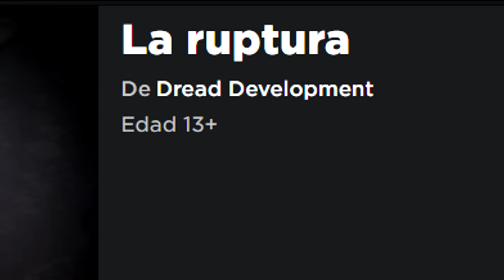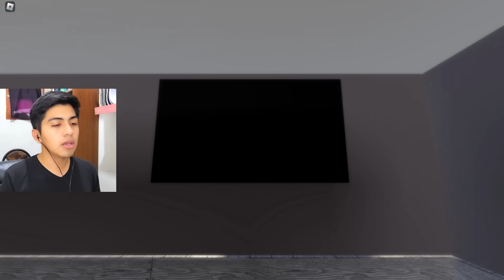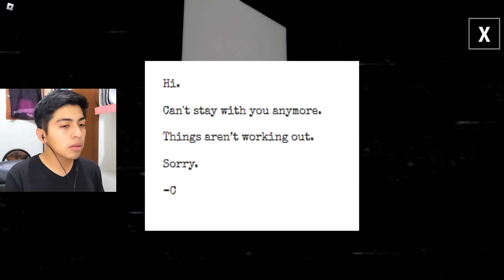ESTE JUEGO DE ROBLOX TIENE UN PLOT TWIST DEMASIADO OSCURO...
Sub to Madoss

👽👽👽 REDES 👽👽👽